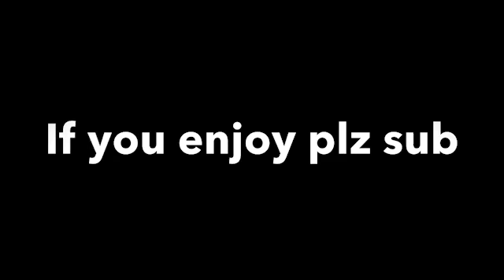Win on arena duos (First game on)